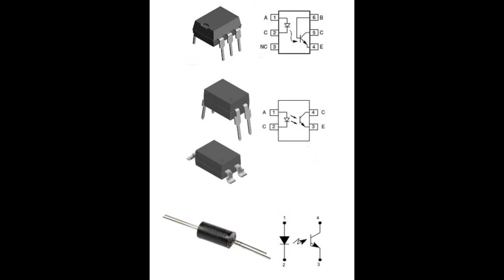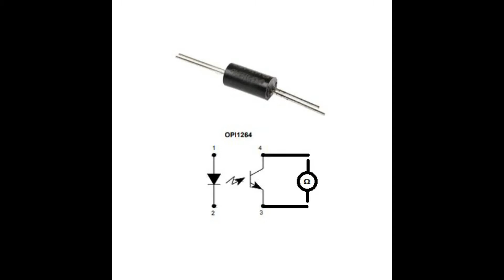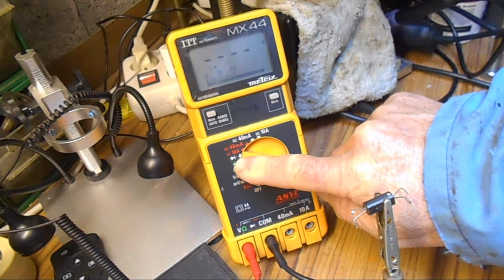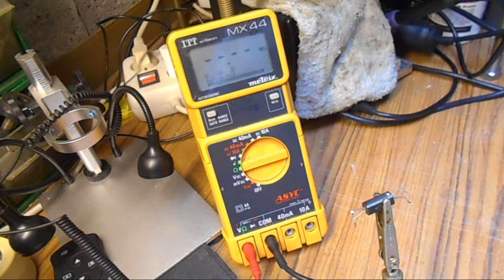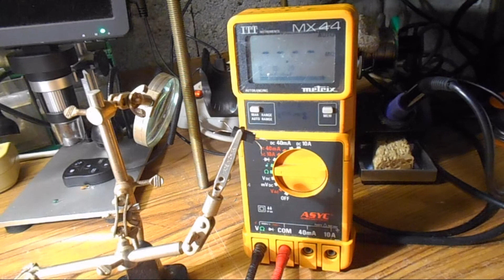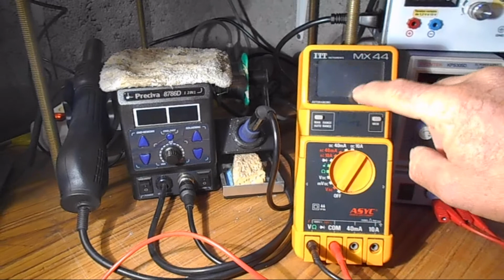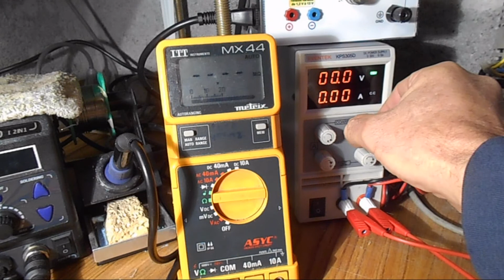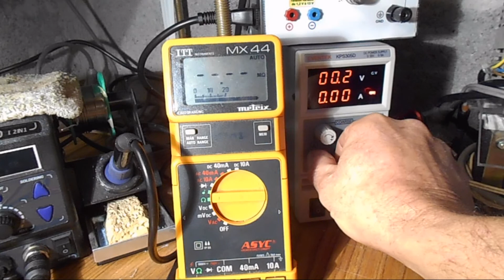OPTOCOUPLEUR : phototransistor, c'est quoi et comment le tester ?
Dans la famille des optocoupleurs, cette vidéo aborde la constitution, le rôle et comment tester un phototransistor.

Chapitres :
Constitution, raccordement, rôle d'un phototransistor : 00:00
Exemple de localisation sur un circuit, isolation galvanique : 01:23
Explications théoriques tests d'un optocoupleur : 02:29
Contrôle à l’ohmmètre d'un optocoupleur côté diode : 04:15
Contrôle à l'ohmmètre d'un optocoupleur côté transistor : 05:24
Contrôle par tension d'un optocoupleur : 06:19
Conclusion : 11:15